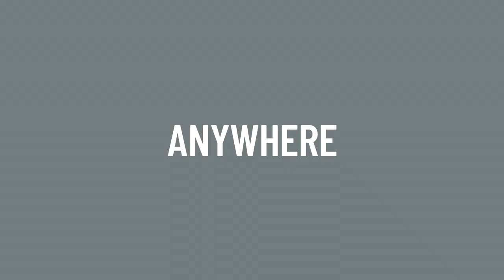Team Coco Orange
Defining a new era in multi-platform comedy, Conan O’Brien debuted his revamped thirty-minute late-night show and expanded Team Coco fan experience in January 2019.

To celebrate the legacy of Conan’s illustrious television career and the expansion of the Team Coco brand, the global color experts at The Pantone Color Institute worked with Team Coco to define and create an official CONAN color: Team Coco Orange. The custom hue is based on the shade his fans have made the unique identifying characteristic of Conan’s brand. The signature color will not only be at the center of branding for Team Coco, it will represent the spirit of Conan’s comedy: energizing, fearless, warm-hearted, and animated.